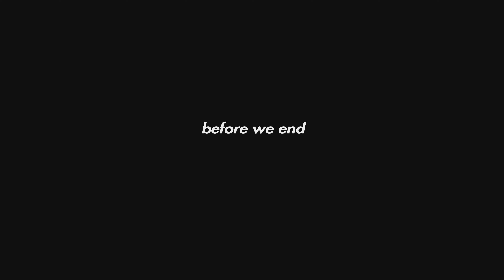TIPSY FORTNITE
When the.. Idk